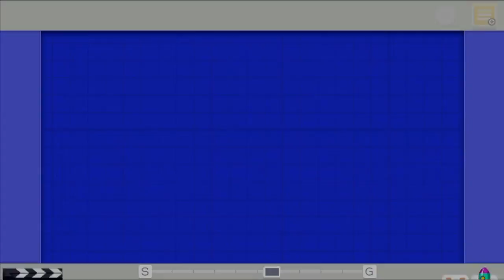Mario Maker 30 min challenge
my Gt on xbox 1: etron mortron36

my mincraft usersname: etron_mortron36